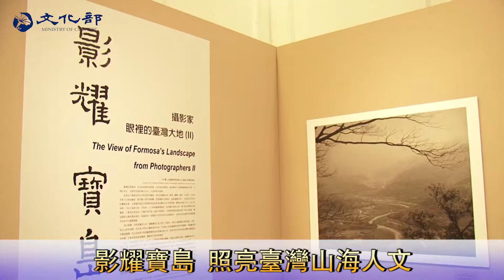影耀寶島 照亮臺灣山海人文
湛藍海景、翠綠林野與珍貴的人文，兩百幅作品，讓你再次驚艷於台灣的美麗。國立臺灣博物館4日舉辦「影耀寶島」攝影特展開幕式，展現攝影的藝術性、技術力與創造性。透過不同世代攝影家的鏡頭，我們將看到攝影家眼裡的台灣大地是如此多變。

攝影資源整合 再造攝影資產新價值

「影耀寶島」特展是「國家攝影資產搶救及建置攝影文化中心計畫」的年度攝影展之一。開幕典禮上，國家攝影文化中心藍圖也在眾多貴賓的見證下首次曝光。文化部洪孟啟部長也肯定攝影的藝術性、與重要性。

即日起至9月4日 歡迎踴躍參觀

「影耀寶島」自即日起展出至9月4號，歡迎大家一同來欣賞臺灣豐富的地理與人文景觀。